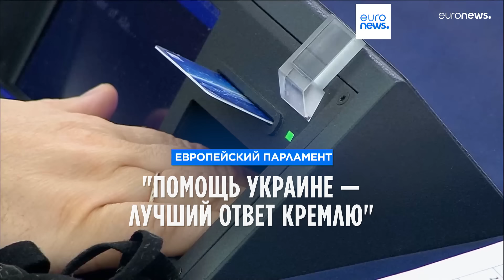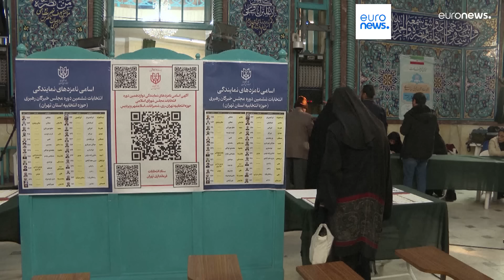Новости дня | 1 марта — дневной выпуск